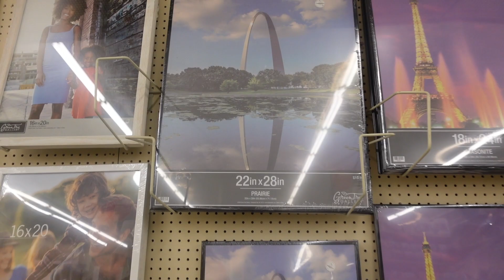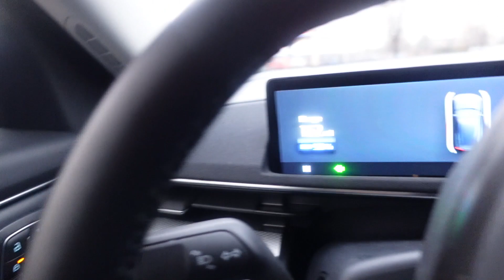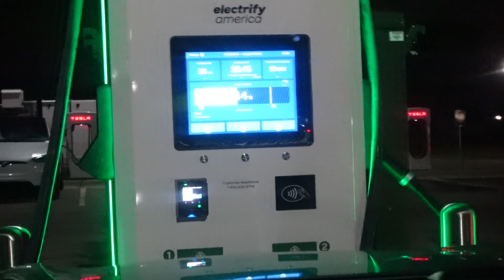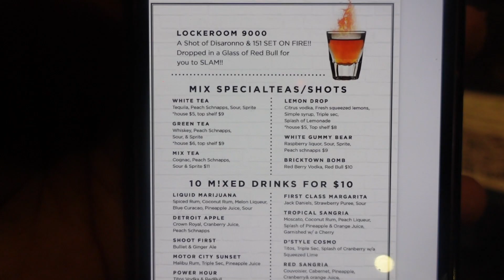Nasty food put you in a bad Mood| Wig maintenance| Girls Night Out| Mom life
Hey Guys, I just want to say huge S/O to all of my subscribers! And anyone who is watching my channel. For me to be able to create something of my own like this vlog, and for people to enjoy it, my art, is amazing to me and I wanna thank you so much! I hope you enjoy this Vlog.

XOXO, Diamond.